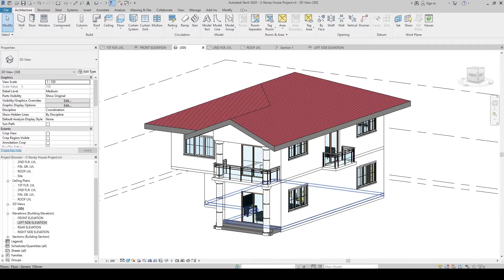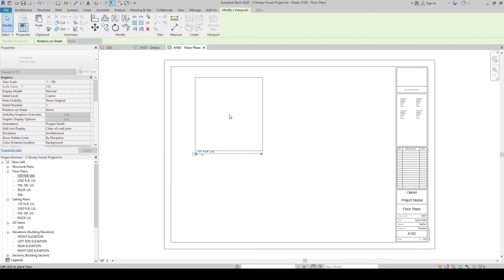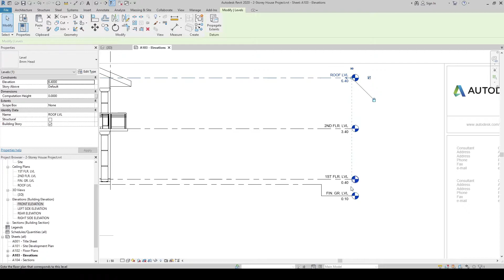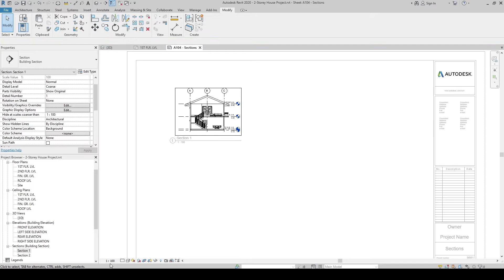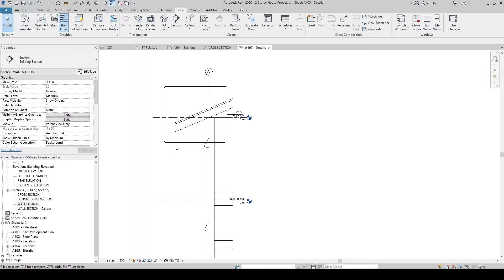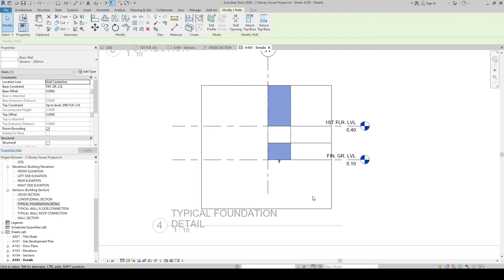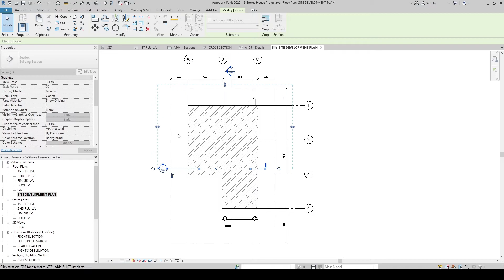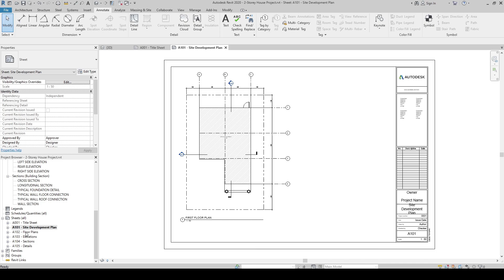Part 10 - Revit Drawing Documentation